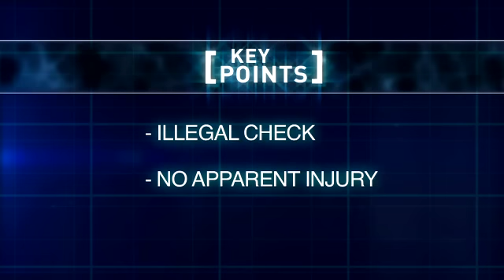Andre Deveaux Elbowing Thomas Fleischmann In The Face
Obviously a bad hit, but I really don't think it was intentional. I could be wrong but hopefully this doesn't become a trend. I love my Rangers and any of them in trouble is bad, especially this kid because he seems like he might be really good soon. A real asset.